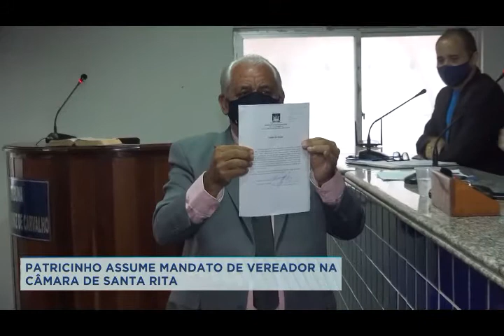POSSE DO VEREADOR PATRICINHO